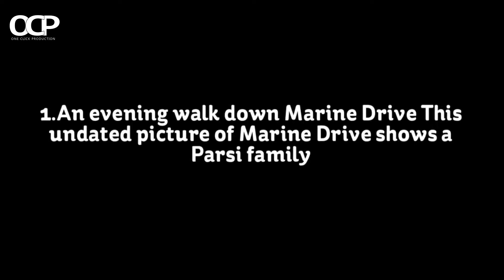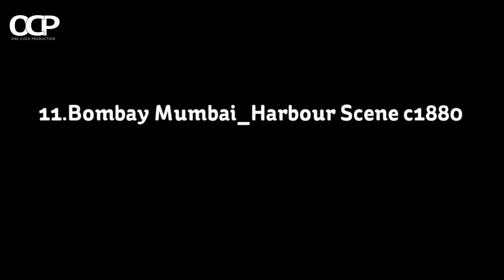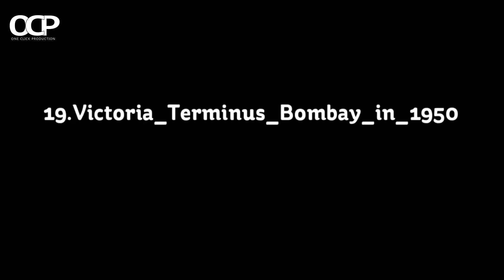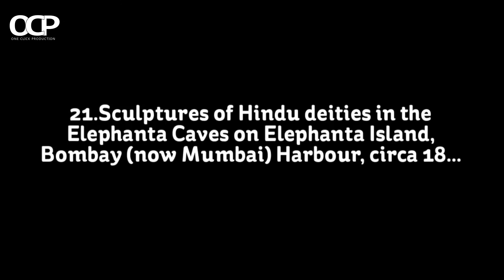Mumbai 100 Years Before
Old and Rare Pictures of Bombay , The City that Never Sleeps

One Click Production